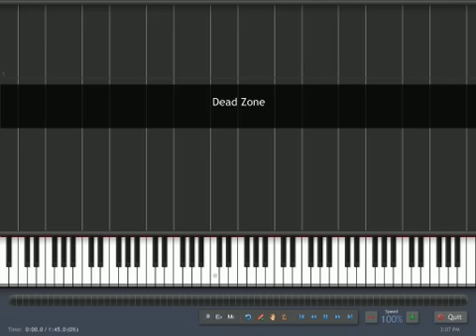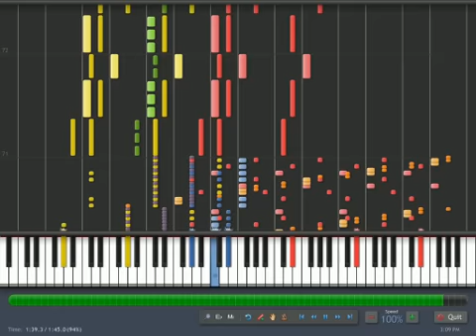Dead Zone auto remix (Synthesia)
Dead Zone auto remix played on Synthesia.